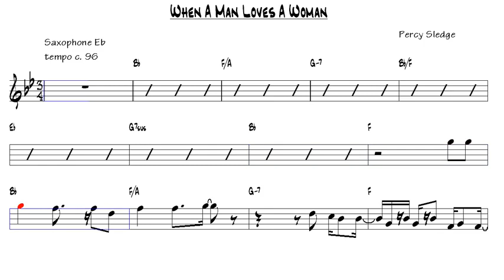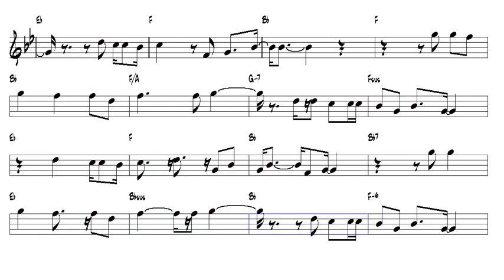When A Man Loves A Woman Percy Sledge Alto Sax